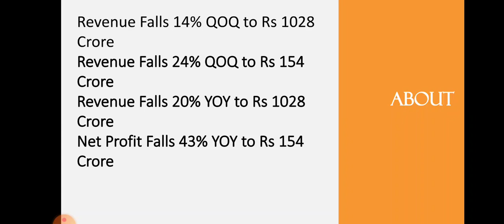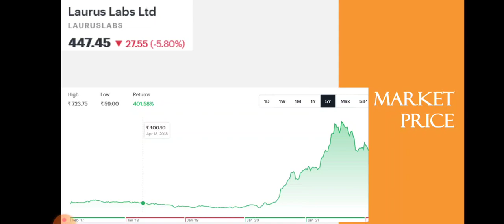Why Laurus Lab Share is falling? • Laurus Labs Quarter 3 Results • Dailystock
Source: Tickertape.com
Moneycontrol.com